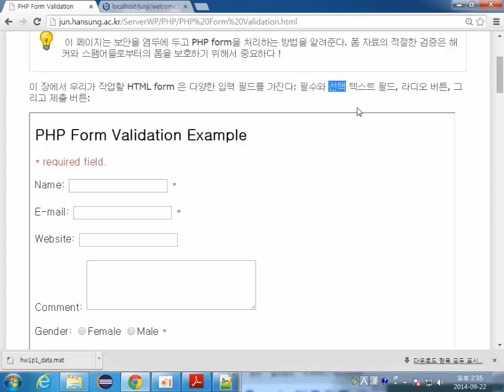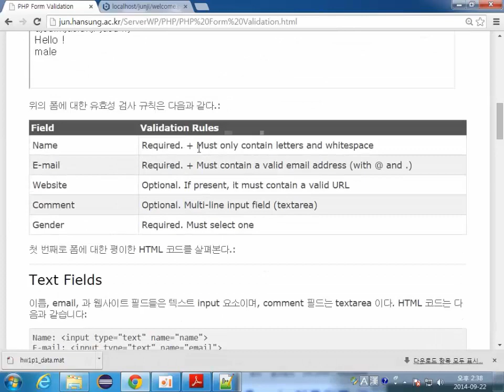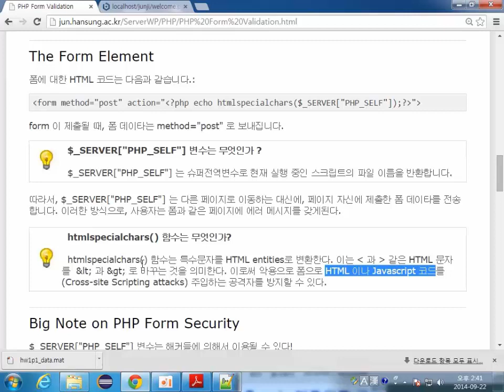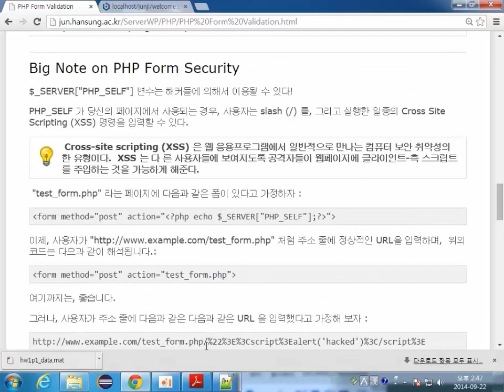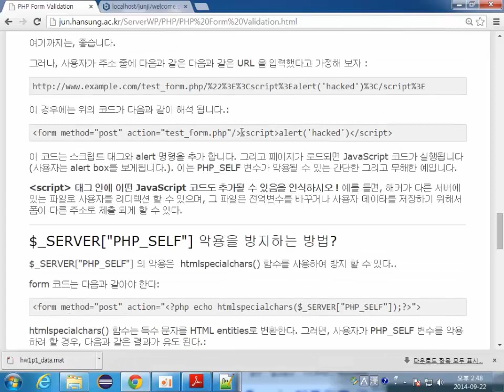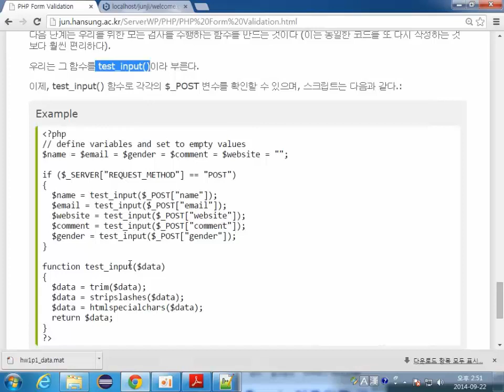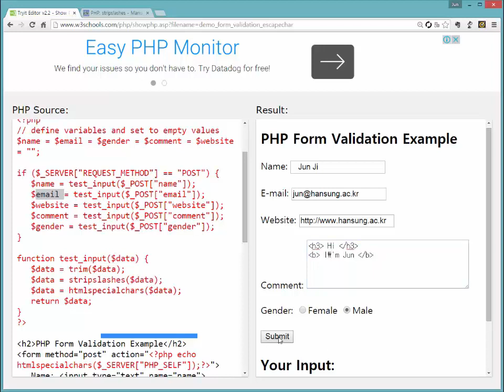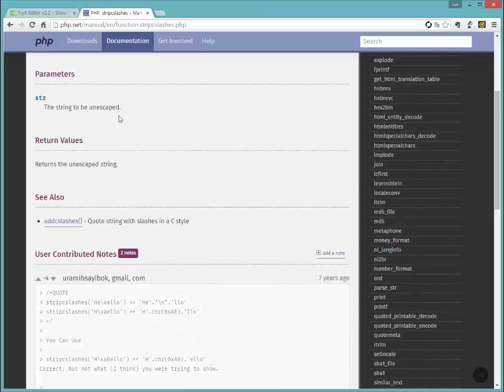PHP 19 form validation